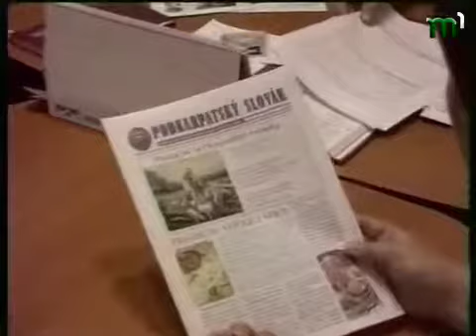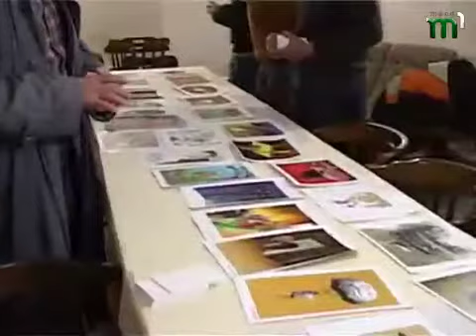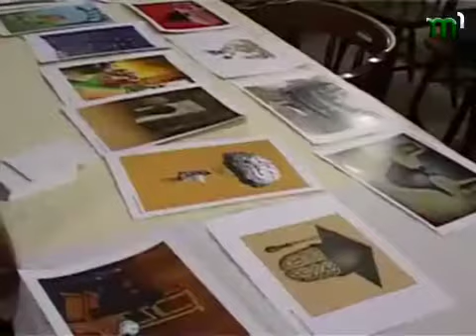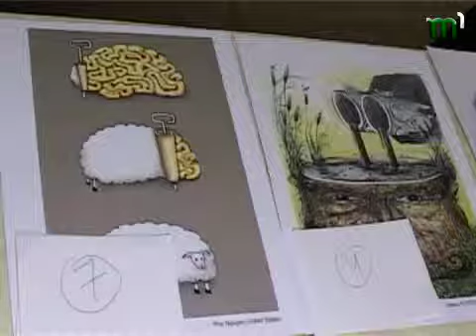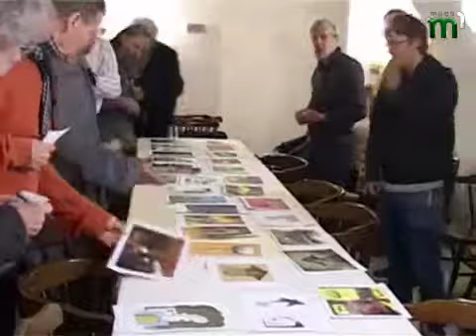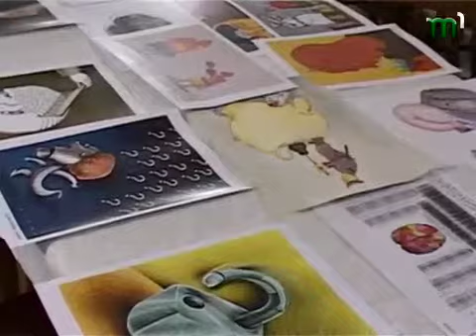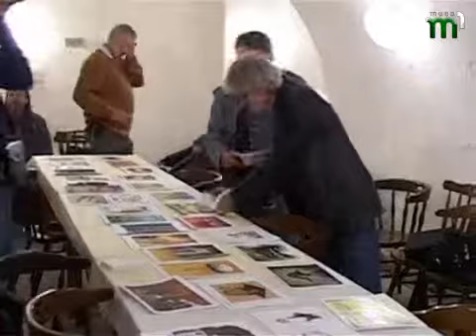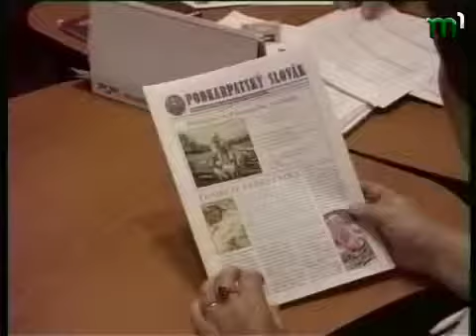Тиса-1. Slov pohlady 24 10 13